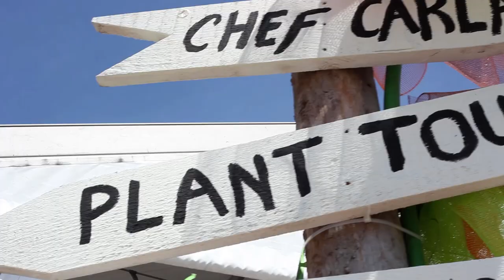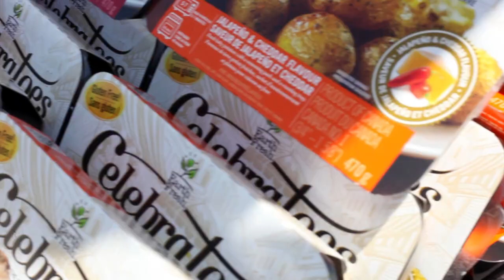EarthFresh Grand Opening